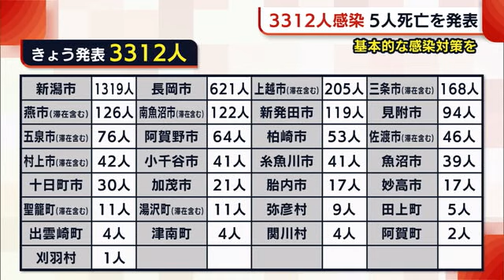〈新型コロナ〉新潟県内 新たに３３１２人感染・５人死亡 夏休みに入り家庭内感染が増加 (22/08/12 18:44)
１２日、新潟県内で新たに新型コロナウイルス感染が発表されたのは、新潟市で１３１９人、長岡市で６２１人など合わせて３３１２人です。

一日の新規感染者数は３日連続で３０００人を上回りました。１１日現在の病床使用率は６９．８％で重症は３人、中等症は７３人となっています。

また、新潟市は新たに６５歳以上の高齢者５人の死亡を発表。４人に基礎疾患があり、このうち１人がワクチンを接種していませんでした。

新潟市は夏休みで家庭内感染が増えているとしていて、基本的な感染対策の徹底を呼びかけています。

【新潟市保健管理課　山賀健 課長】
「これからお盆期間で人の活動が活発になり、接触機会も増え、感染リスクも増加する。場面に応じたマスクのつけはずしや換気など、基本的な感染対策の継続とワクチン接種の検討を」

また、抗原検査キットで陽性となった人が登録できる陽性者登録センターが１３日開設されます。